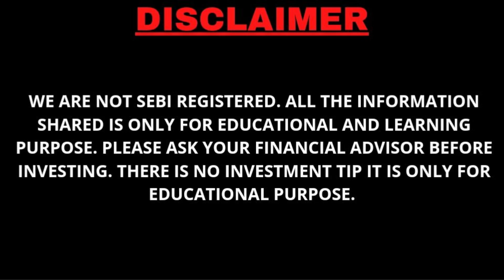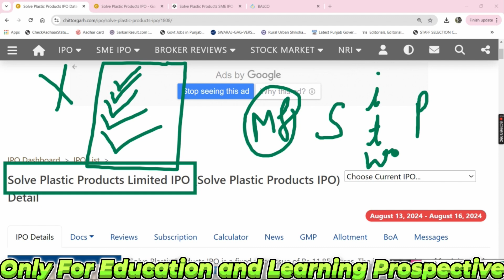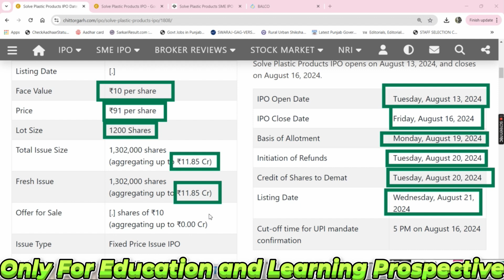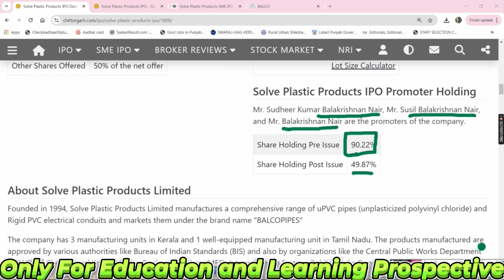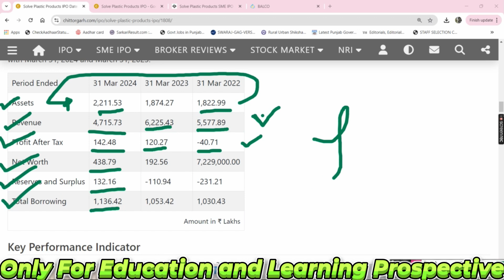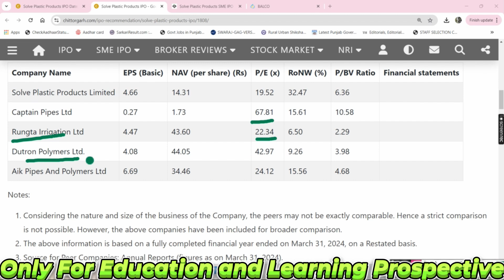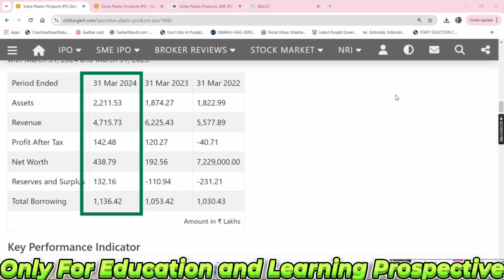Solve Plastic Products Limited SME IPO Review